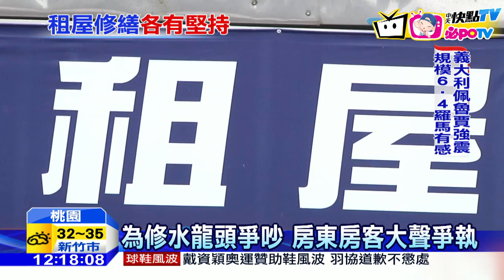20160824中天新聞 為修水龍頭爭吵 房東房客大聲爭執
有民眾上網指控，說自己租屋遇到惡房東！這名房客說，他當時發現水龍頭有問題，向房東理論，房東認為住了快十個月，壞了應該要自己負責，因此房客找人維修花了2100元，想說能不能從租金裡扣，房東卻說沒有收據不行，雙方發生爭吵，房客把過程拍下PO網，引發民眾議論。